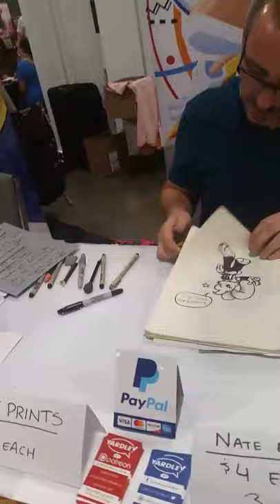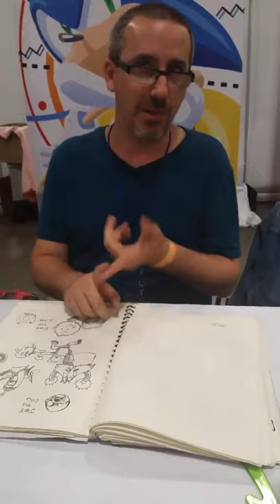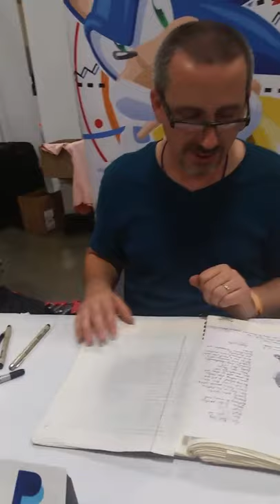I met Tracy Yardley 3 years ago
This is a follow up video to my Ian Flynn one. I was originally editing it until my software froze up, so I'm uploading the original cut since I'm not doing all that work again.